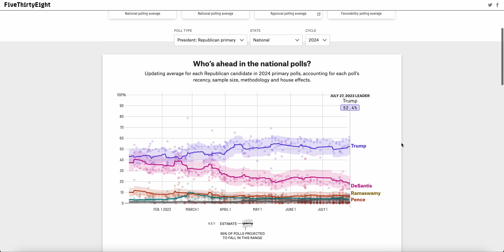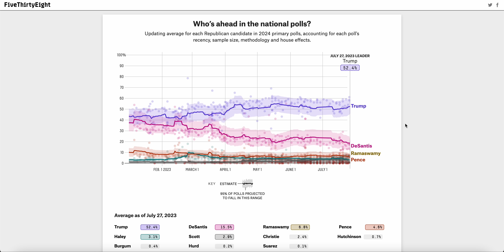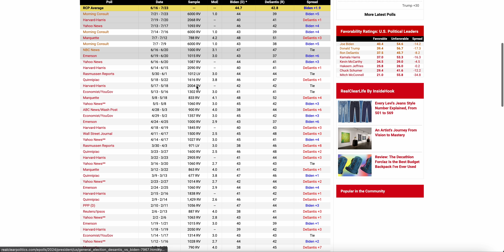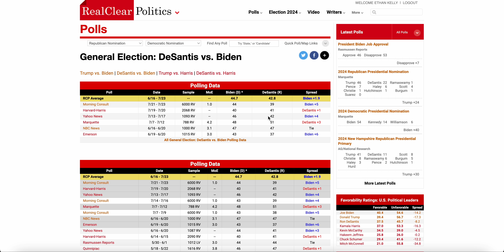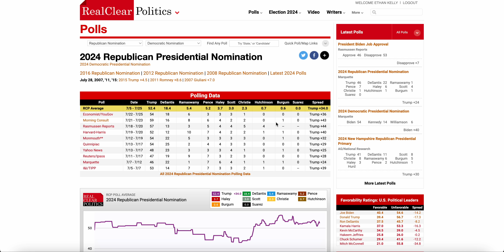Ron DeSantis vs Joe Biden | 2024 Election Prediction (July 2023)